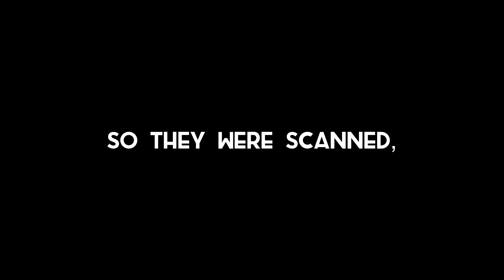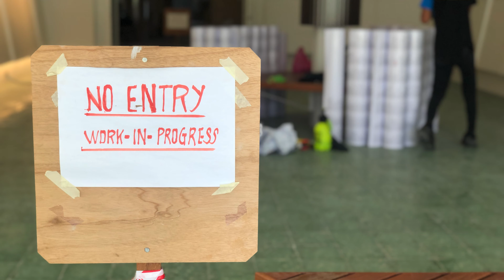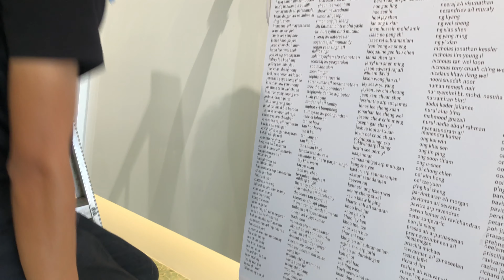April 2022 Feature Video - Hall of Gratitude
April Feature Video @ SXI, Penang, Malaysia

Witness the process of how dusty and forgotten documents are now a display of SXI's gratitude towards its students over these 170 years.

►ABOUT COPYRIGHT
Photos used in the video belong to St Xavier Institution, Penang, Malaysia @ Copyright.